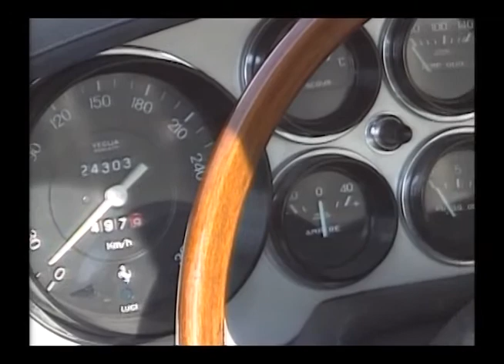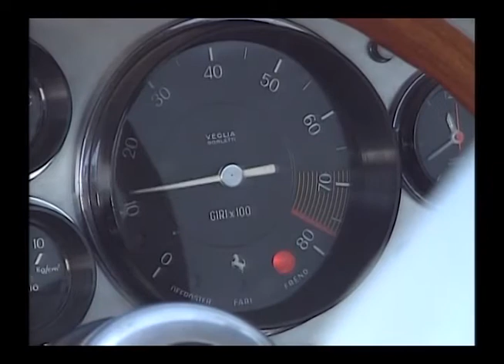Ferrari 365GTB4 Daytona Speciale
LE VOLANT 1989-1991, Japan